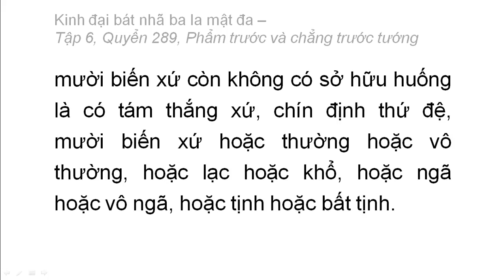Quyển 289: Kinh đại bát nhã ba la mật đa - Phẩm trước và chẳng trước tướng (rất hay) (289/600) (8)